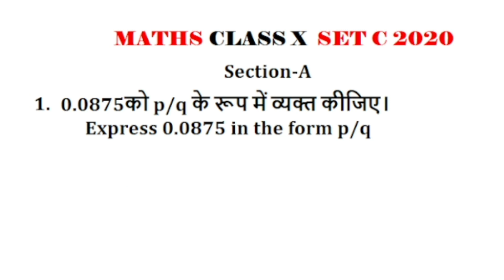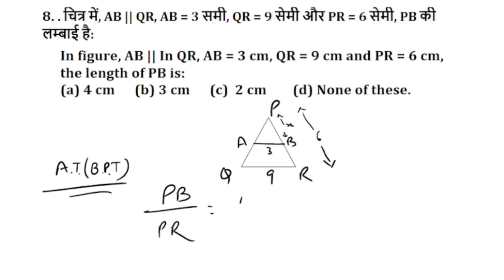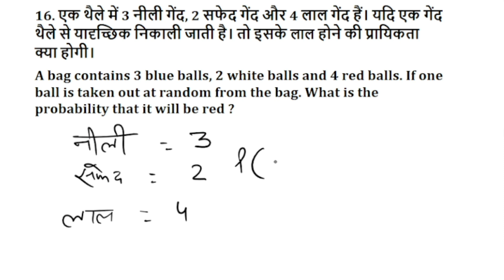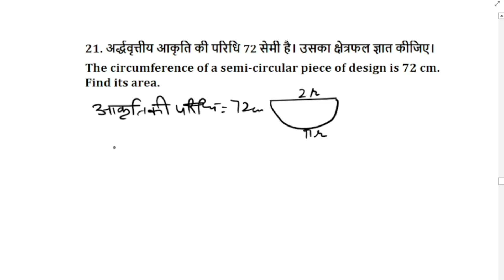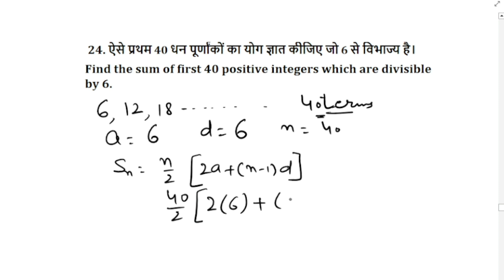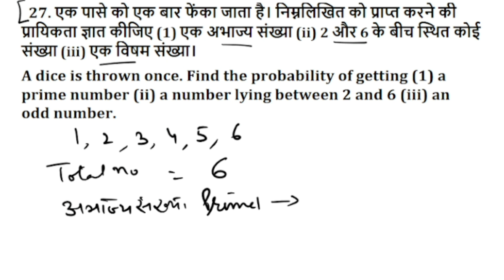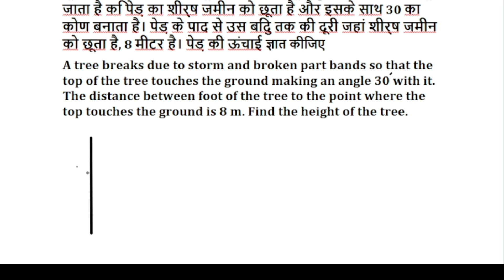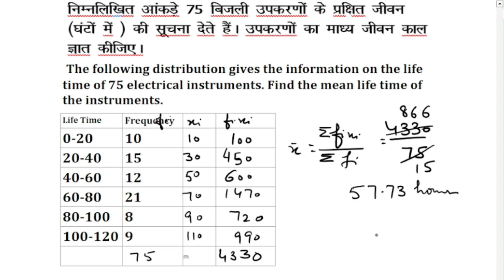CLASS10 MARCH2020(Set C) MATHS SOLVED QUESTION PAPER|OLD SOLVED QUESTION PAPER|BOARD SOLVED QUESTION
CLASS10 MARCH 2020 (Set C) MATHS SOLVED QUESTION PAPER|OLD SOLVED QUESTION PAPER|BOARD SOLVED QUESTION

Class VIII
Rational Numbers
परिमेय संख्याएं